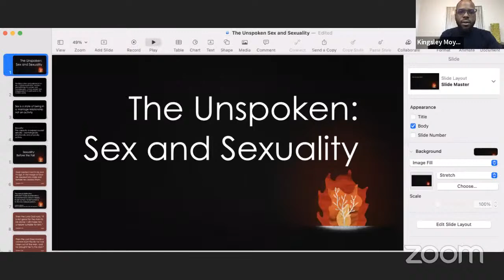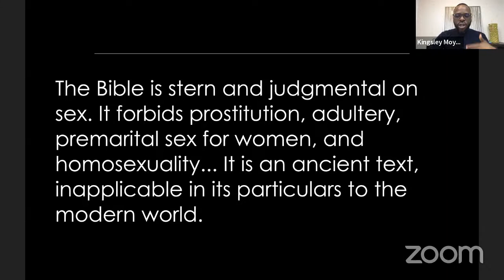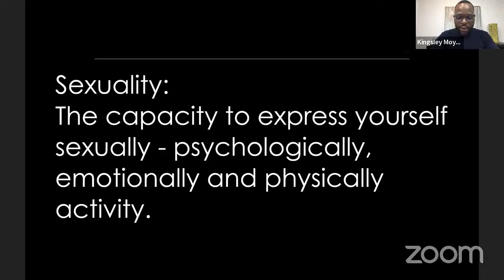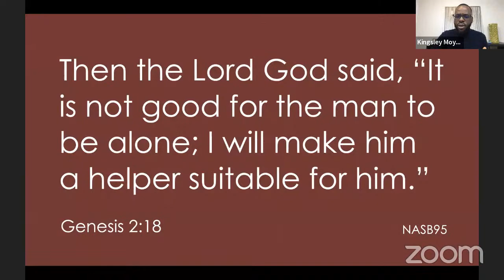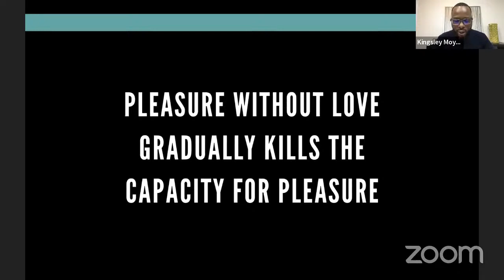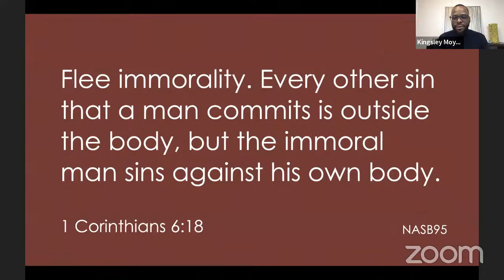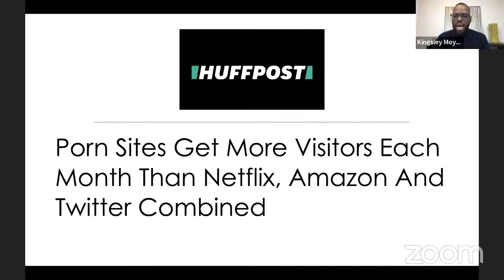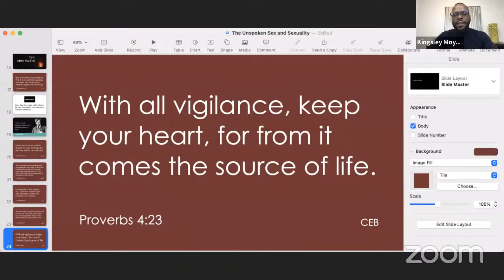The Unspoken: Sex and Sexuality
TESDA Family Life Program